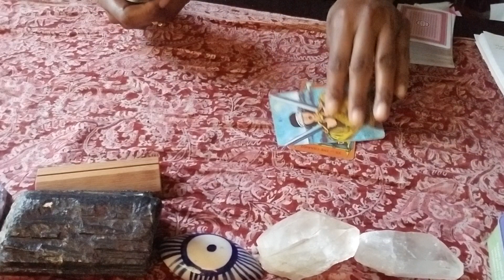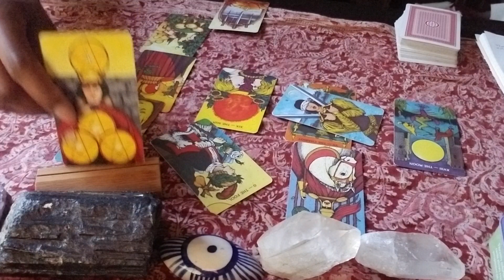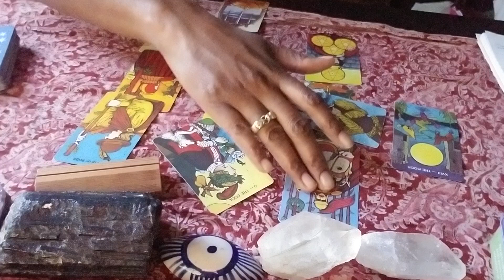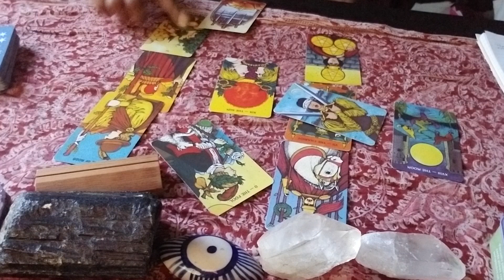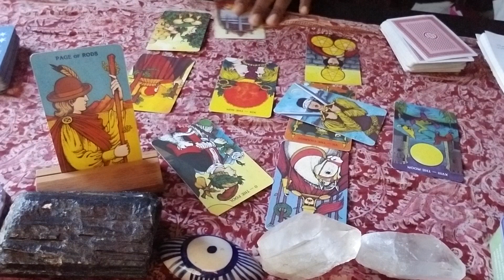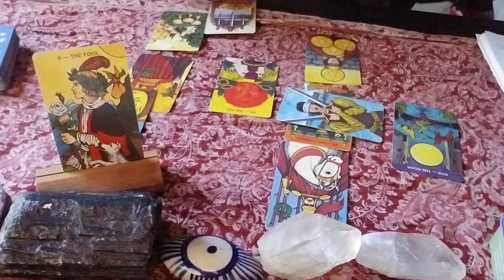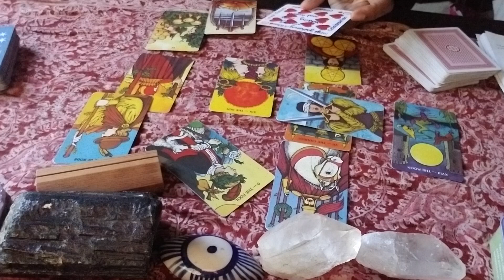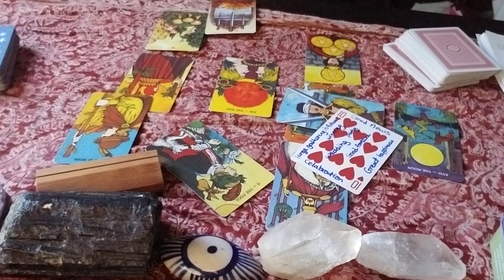SCORPIO March 2019 Tarot Astrology Reading A Learning Path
SCORPIO March 2019 Tarot Astrology  A Learning Path